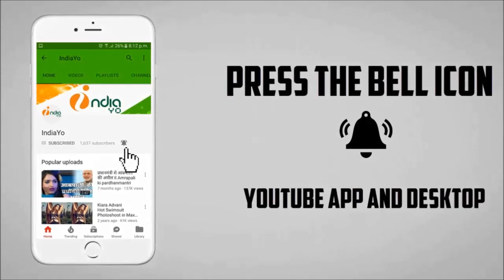Rani Weds Raja Bhojpuri Movie - रानी वेड्स राजा - Ritesh Pandey, Rani Chatterjee - Muhurat